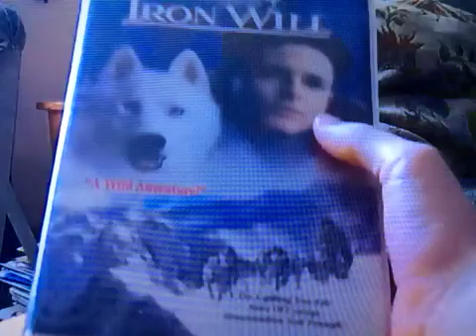Angie Romanov I Have That Vhs 387